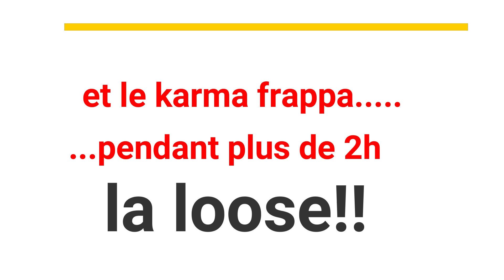Diablo 4 [Xbox Série X] Acte 3...presque 4,la joie des serveur!